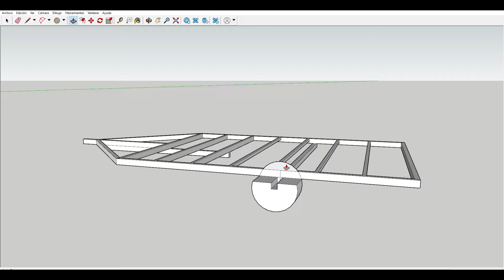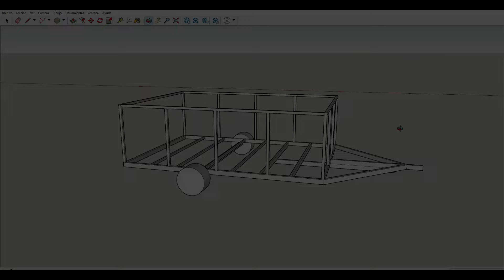Como FABRICAR un REMOLQUE PASO A PASO (Carro de arrastre)